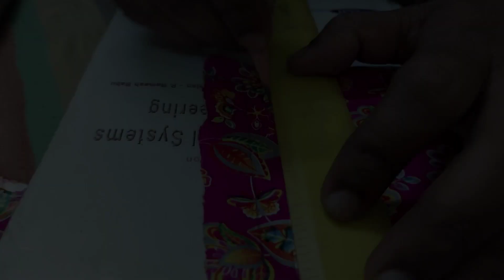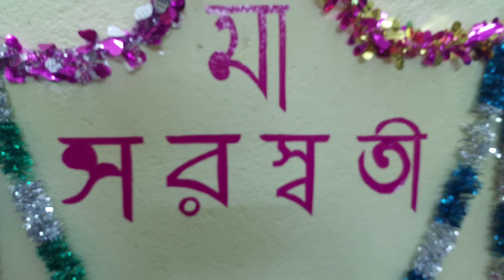সরস্বতী পুজোর প্রস্তুতি শুরু😍 | Ghore Baire